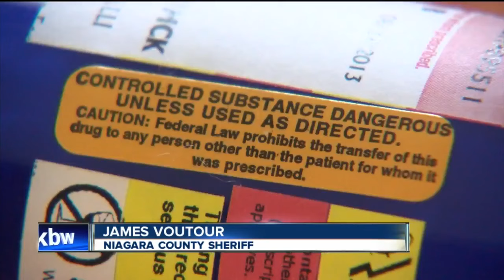Niagara County asks Feds for help to fight drug trafficking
7 Eyewitness News is Buffalo's Source for news, sports, weather, and good things happening every day.